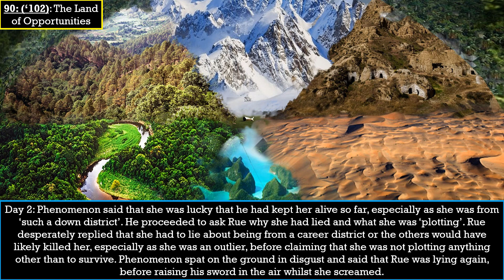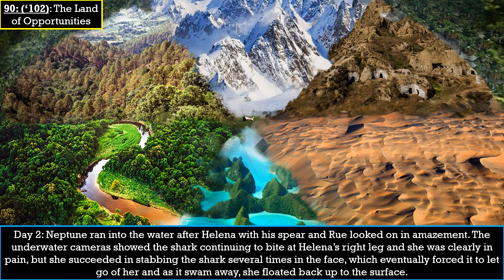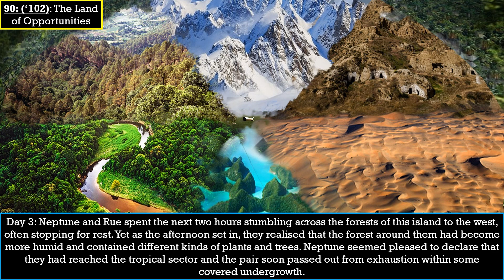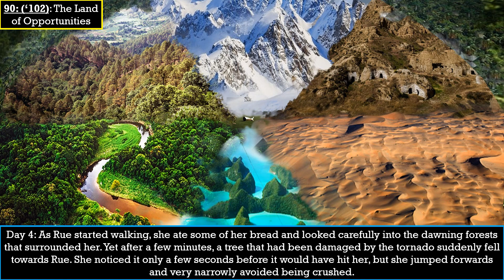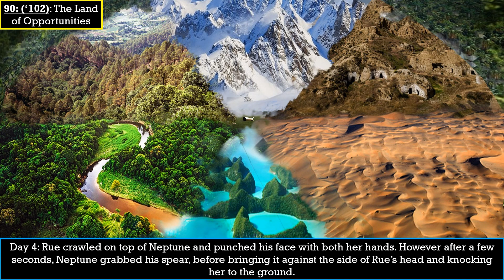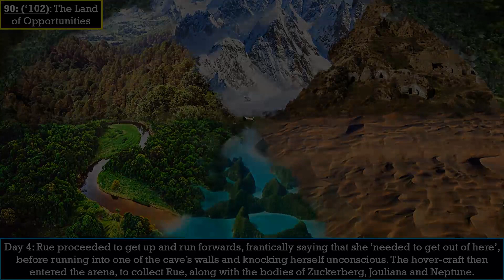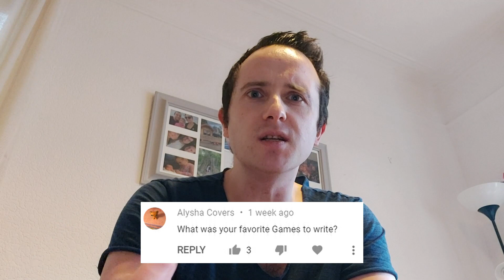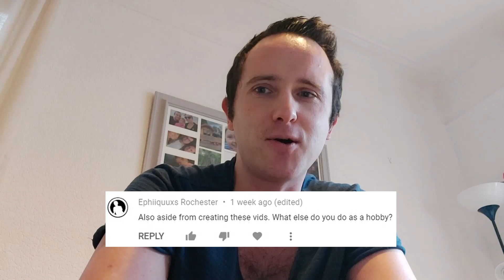Tales of The Hunger Games: The 90th games (The Third Quinquennial Quell) - Part Two